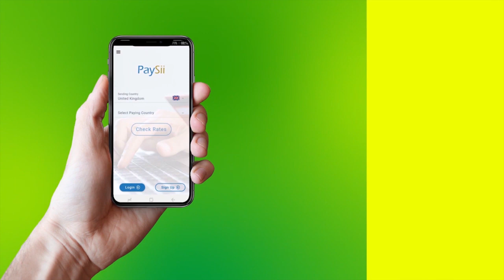Aqoonyahanka iyo dhalinyarada Boorama Oo Taageeray khudbadii Madaxweynaha somaliland